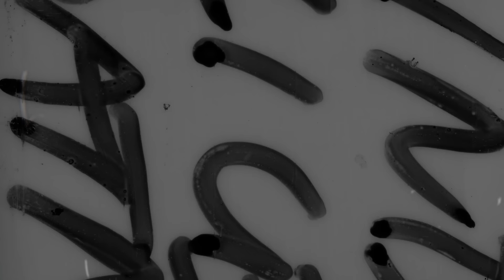Anna Przybył - Zgubiłam się (Official Video)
"Zgubiłam się" to kolejny singiel promujący nadchodzący album Anny Przybył. Opowieść o zagubieniu i poszukaniu drogi. Jaki jest sens życia? Skąd mam wiedzieć, co jest dla mnie najlepsze? Z odpowiedzią przychodzą słowa: "Otwórz swoje zranione serce, wsłuchaj w jego rytm, ono powie Ci najwięcej".

Słowa: Anna Przybył
Kompozycja: Anna Przybył
Aranżacja i produkcja muzyczna: Jakub Mańkowski

Reżyseria: Anna Przybył
Operator kamery: Witold Szymaniak
Montaż i postprodukcja: Pompidou.film

Tekst piosenki:

Zgubiłam się i nie wiem kim pragnę być,
umknął mi sens, uleciał a ja wraz z nim.
Powiedz mi, gdzie odnajdę zgubiony ślad?
Mówisz, że wiesz? Chodź…!

 Otwórz swoje zranione serce, wsłuchaj w jego rytm.
Ono powie Ci najwięcej, jak właściwie żyć.

Nie było mnie w mym życiu przez tyle lat,
szukałam się, straciłam więcej niż czas.
Płakałam, gdy mówiłeś, że wszystko mam.
„Zróbmy to tak…” ! Jak?